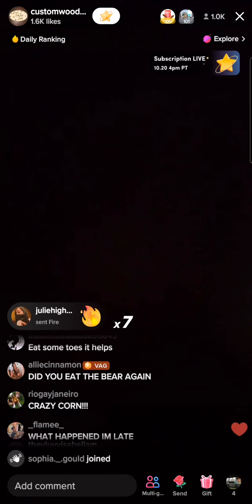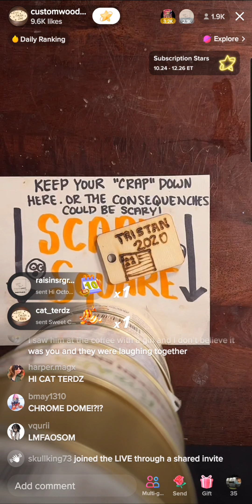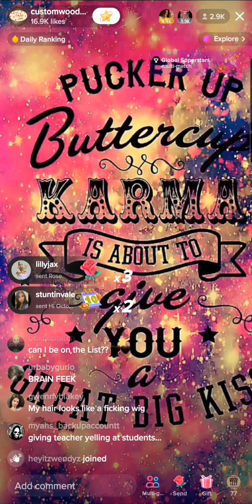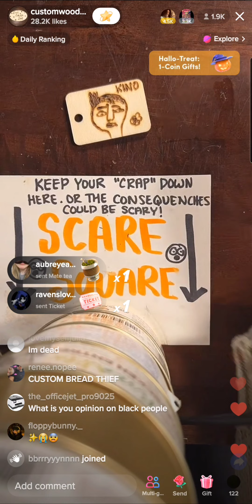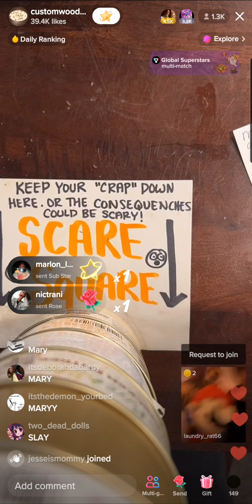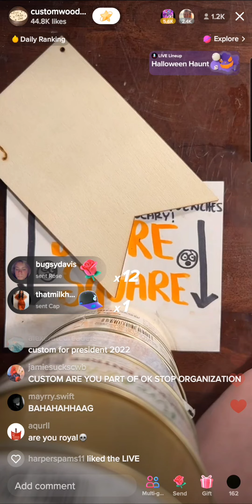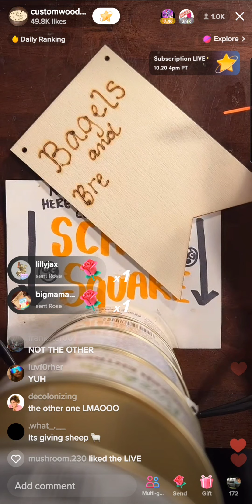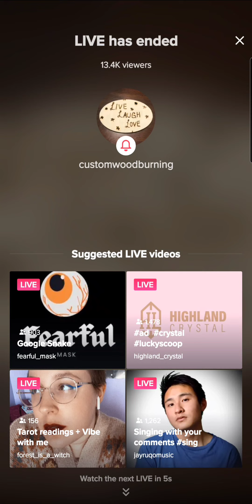Custom Wood Burning Tik-Tok Barbara Wednesday, October 19, 2022 8:10pm Live (liv) Show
I secretly screen recorded Barbra's liv😎💅🏼  Custom Wood Burning Tik-Tok Barbara Wednesday, October 19, 2022 8:10pm. Shhhhhhhh dont tell our little Randy